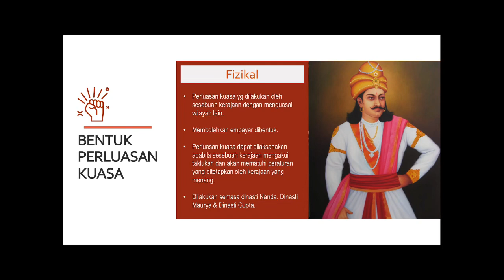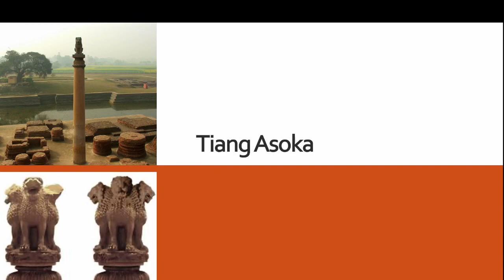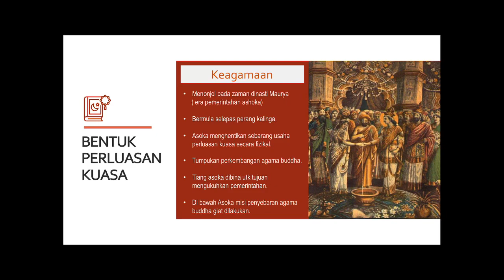T1B7-Bentuk Perluasan Kuasa Tamadun India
Pelajar dpt memahami bentuk perluasan kuasa tamadun India